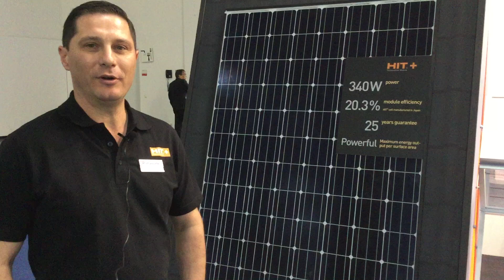Solare B2B a Intersolar Europe 2019 - Marius Granu (Panasonic Italia)